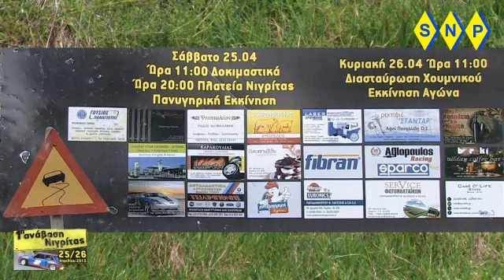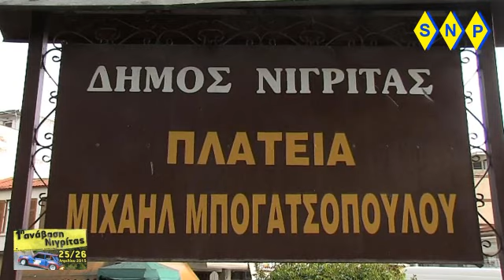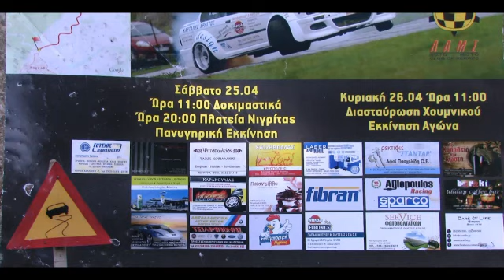1η Ανάβαση Νιγρίταs 26-4-2015 ΑΛΜΣ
1η  Ανάβαση   Νιγρίτασ  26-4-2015   ΑΛΜΣ
Η Λέσχη Αυτοκινήτου και Μοτοσικλέτας Σερρών διοργανώνει το Σαββατοκύριακο 25&26 Απριλίου την 1η Ανάβαση Νιγρίτας Σερρών. Πρόκειται για τον πρώτο αγώνας της χρονιάς για το Κύπελλο Αναβάσεων και Ταχύτητας Βορείου Ελλάδος και θα πραγματοποιηθεί στον ορεινό όγκο τον χωριού Νιγρίτας Σερρών. Η διαδρομή ξεκινά από την διασταύρωση Χουμνικού και τερματίζει μετά από 3,25 χλμ. έξω από το χωριό Λαγκάδι. Τα χρονομετρημένα δοκιμαστικά αρχίζουν στις 11:00 το Σάββατο 25 Απριλίου, ενώ η τελετή εκκίνησης θα πραγματοποιηθεί στην πλατεία Νιγρίτας την ίδια μέρα στις 20:00. Ο αγώνας ξεκινά την Κυριακή 26 Απριλίου στις 11:00.